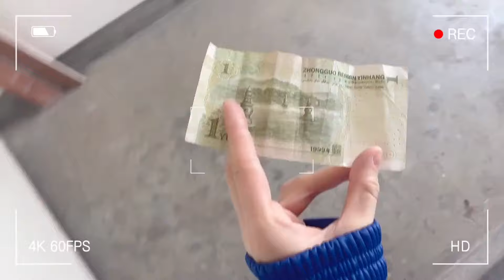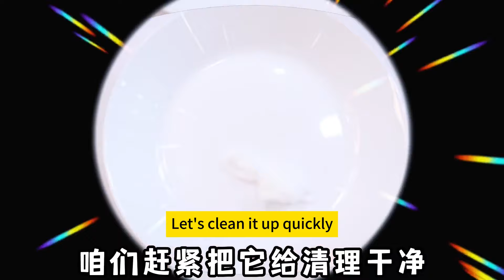There is a mini mobile phone in the bread toy